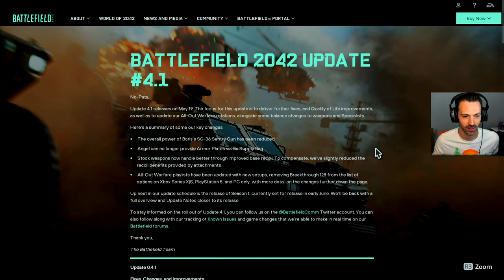I Didn't HATE This!!! (Battlefield 2042 - Update 4.1 Gameplay)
Update 4.1 actually made the game BETTER on console! Whaaaaaat?!?!

Timeline: